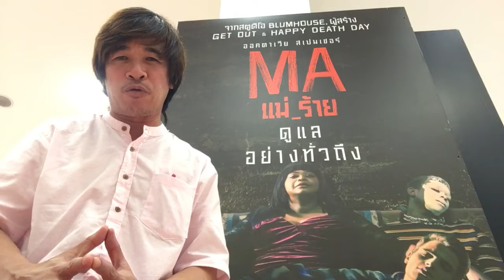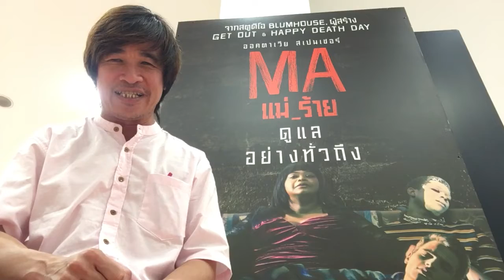รีวิว MA แม่_ร้าย OKmovies กับพี่โอ๋ นิติเทพ สปอยล์เล็กน้อย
รีวิว MA แม่_ร้าย OKmovies คุยเรื่องหนังกับพี่โอ๋ นิติเทพ สปอยล์เล็กน้อย ติดตามอัพเดททุกเรื่องที่เพจ ครับ